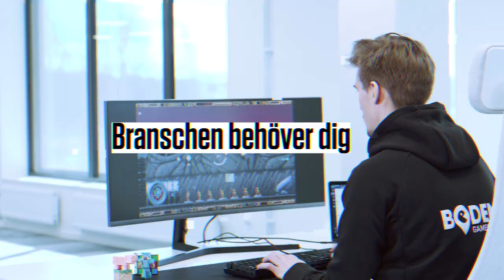Bli en SPELTESTARE - Utbilda dig hos Boden Game Camp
Spela spel och få betalt för det? Låter det som drömmen? Då kan du söka till Speltestare på Boden Game Camp.